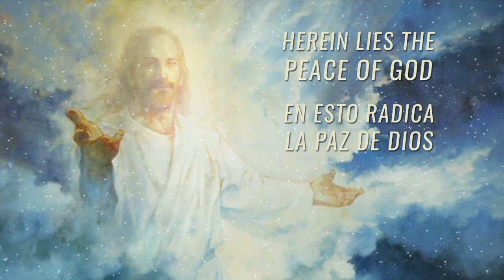Guided Meditation on Gentleness - Living A Course in Miracles - Divine Intervention #13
Practice and live the mystical teachings of Jesus assisted by online courses, online retreats, and an online Tribe of Christ community Join in a beautiful meditation to experience gentleness and love. Step into the miracle of loving kindness!

The ACIM online show Divine Intervention with Ana and Ken has its basis in Jesus' teachings of A Course in Miracles (ACIM). This interactive, experiential show has a beautiful prayerful vibe and focuses on the unlearning of everything we thought we were, thereby coming into the complete Reality of who we truly are.

This recording of Divine Intervention took place at Quinta del Sol, Chapala, Mexico on September 30, 2018.

Intro video art by Youngsung Kim